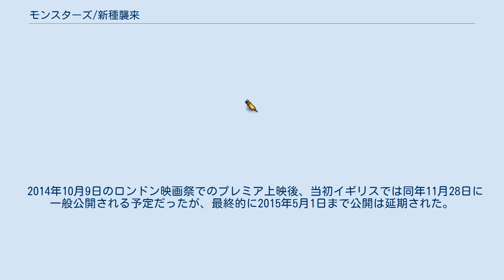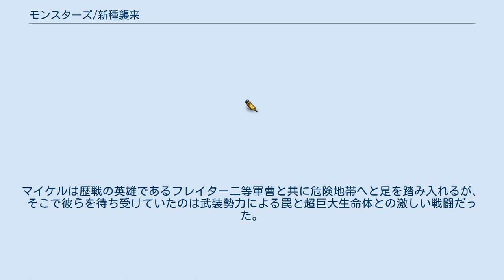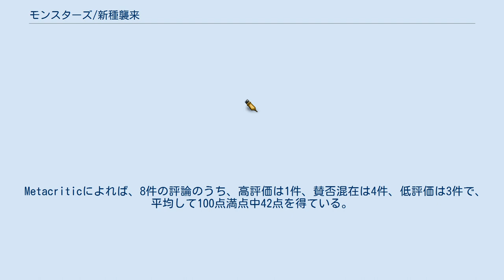モンスターズ/新種襲来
『モンスターズ/新種襲来』（モンスターズしんしゅしゅうらい、Monsters: Dark Continent、別題: Monsters 2: Dark Continent）は、2014年のイギリスのSF映画。
トム・グリーン監督の長編デビュー作で、出演はジョニー・ハリスとサム・キーリーなど。
2010年の映画『モンスターズ/地球外生命体』の続編である。
 2014年10月9日のロンドン映画祭でのプレミア上映後、当初イギリスでは同年11月28日に一般公開される予定だったが、最終的に2015年5月1日まで公開は延期された。
日本では2016年1月9日に劇場公開された。
 地球外生命体を載せた宇宙探査機が地球へ到達してから16年が経った。
前作ではメキシコに隔離されていた生命体も、現在では全世界に生息域を拡大しており、人類は未曽有の危機を迎えていた。
中東では米軍による生命体への空爆が行われたが、それに巻き込まれた武装勢力と米軍との戦闘は激化し、今では人類共通の敵であるはずの生命体をそっちのけで人間同士の殺し合いが繰り広げられていた。
 そんなある日、新しく派兵された二等兵のマイケルが所属している部隊に、危険地帯の深部で消息を絶った部隊の救出任務が下る。
マイケルは歴戦の英雄であるフレイター二等軍曹と共に危険地帯へと足を踏み入れるが、そこで彼らを待ち受けていたのは武装勢力による罠と超巨大生命体との激しい戦闘だった。
 ※括弧内は日本語吹替 Rotten Tomatoesによれば、批評家の一致した見解は「『モンスターズ/新種襲来』は前作のような新鮮なアプローチと示唆に富んだサブテキスト（言外の意味）が欠けており、代わりに古臭い戦争映画の陳腐な表現に終始している。」であり、35件の評論のうち高評価は17%にあたる6件のみで平均して10点満点中4.04点を得ている。
 Metacriticによれば、8件の評論のうち、高評価は1件、賛否混在は4件、低評価は3件で、平均して100点満点中42点を得ている。